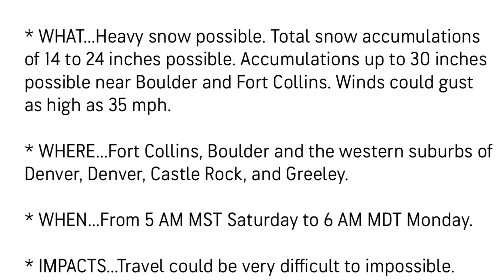Опустели полки магазинов! Нас ждёт снежный апокалипсис! Небывалый снежный шторм в Колорадо.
Нас ждет сильная снежная буря в Колорадо. Как Американцы готовься к непогоде, что покупают в магазинах про запас.

Снежный шторм ожидают, что должен побить рекорды.
Последний раз такое было в 2016 году и в 2003. возможно эти рекорды будут побиты.

Нам обещают 60-80см снега. Такие катаклизмы случаются не часто.
Так что оставайтесь с нами, чтобы смотреть что будет дальше.
Сколько снега реально выпадет и как все это будет выглядеть.

Предлагаю путешествия онлайн с нами по Колорадо и другим местам в США.

Если вы живете в США и не знаете куда поехать на выходных или в отпуске, можно посмотреть наши путешествия по интересным местам в Колорадо и не только. Штат Колорадо уже стал нам как дом родной. Расскажем про жизнь в США и покажем красивые виды!

Чтобы дешево или бесплатно арендовать отели сети Marriott получите карту по моей ссылке и получите дополнительные бонусы!